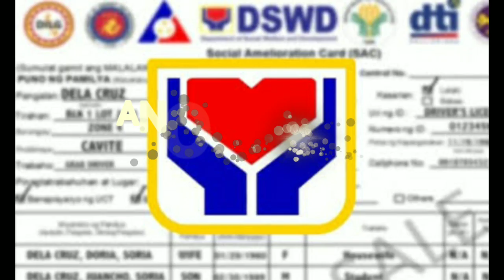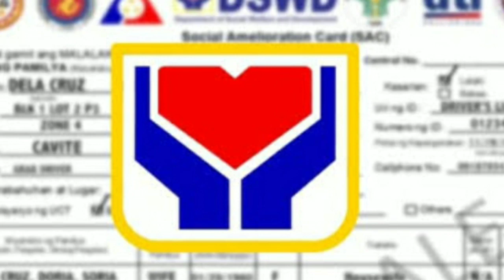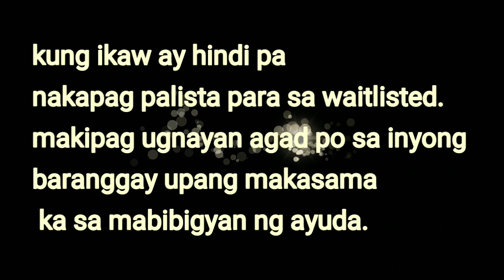Update para sa mga sap waitlisted beneficiary|kelan deadline ng submission sa rehiyon 8|Alamin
sap 2nd tranche beneficiaries list
sap 2nd tranche deadline
sap 2nd tranche date
sap 2nd tranche dswd
sap 2nd tranche davao city
sap 2nd tranche form
2nd tranche of sap under gcq
sap 2nd tranche how much
sap 2nd tranche how to register
2nd tranche of sap how much
sap 2nd tranche in gcq
2nd tranche ng sap
sap 2nd tranche online
sap 2nd tranche online registration
sap 2nd tranche on gcq areas
sap 2nd tranche online form
sap 2nd tranche online payment
2nd tranche of sap
2nd tranche of sap beneficiary
2nd wave of sap qualified
2nd wave of sap who will receive
financial assistance application form
financial assistance sss